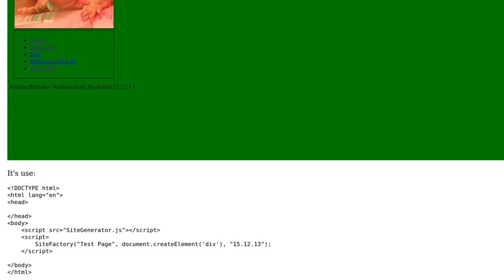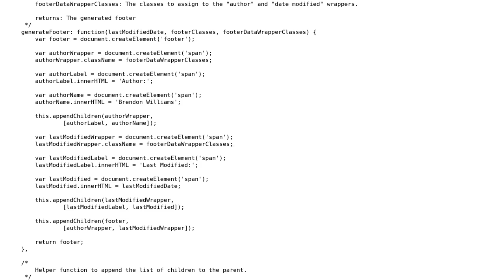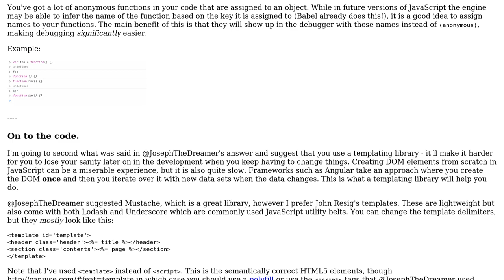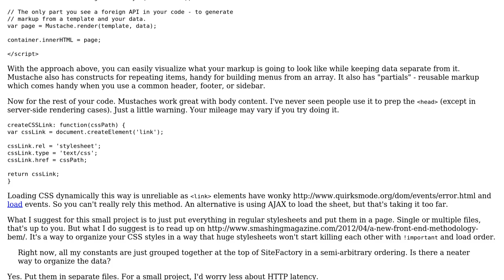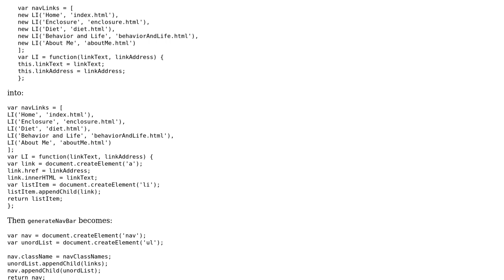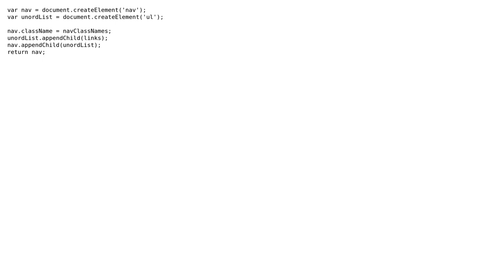Code Review: Non-generalized Site Generator (3 Solutions!!)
Code Review: Non-generalized Site Generator

With thanks & praise to God, and with thanks to the many people who have made this project possible! | Content (except music & images) licensed under CC BY-SA | Music | Images & others | With thanks to user Quill user Phrancis user Joseph user Dan user Carcigenicate and the Stack Exchange Network Trademarks are property of their respective owners. You are responsible for your own actions.